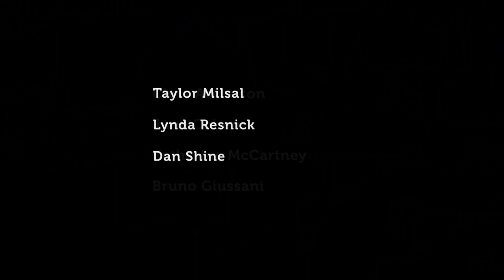Paying it forward with innovation | William Kamkwamba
Author and inventor William Kamkwamba shares updates on his journey with us. He talks about the generosity he received which funded his education and how he is paying it forward in his home country, Malawi.
Enjoy this unedited talk by William Kamkwamba.